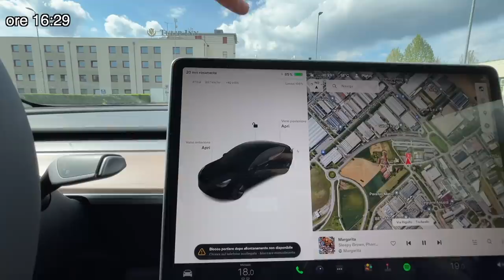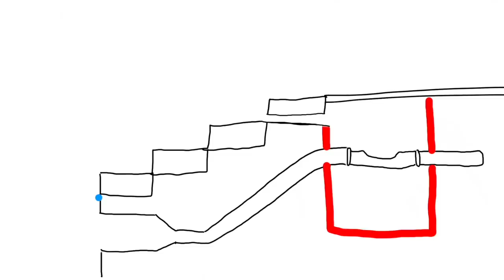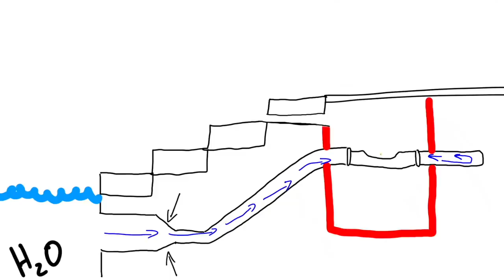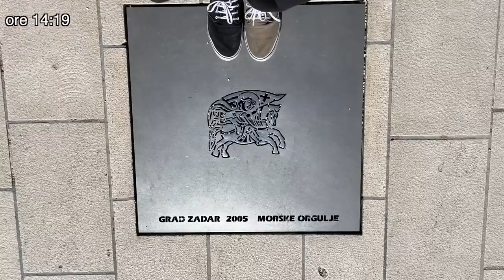Ho suonato il MARE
Questa volta ho preso una tesla e sono andato in meno di 24 ore in Croazia per suonare il mare, facendovi vedere come funzione l'organo marino di Zara.

00:00 intro
01.08 programmazione viaggio
03:37 inizio viaggio
06:04 hotel da incubo
07:21 viaggio pt 2
09:12 organo marino
12:19 finale